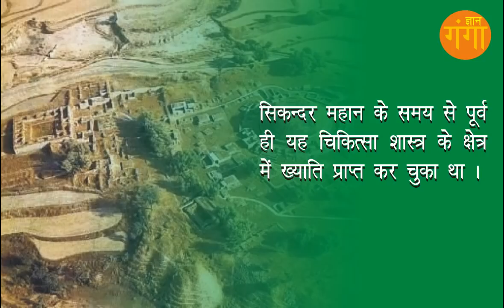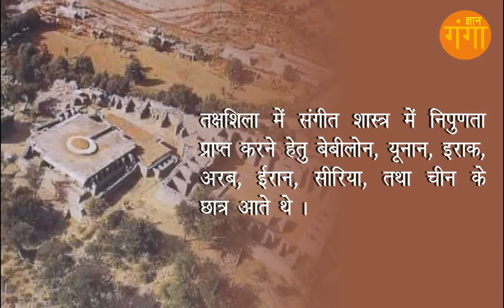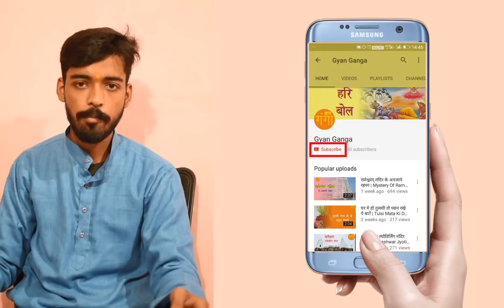विश्व का पहला तक्षशिला विश्वविद्यालय | World 1st University Takshshila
विश्व का पहला तक्षशिला विश्वविद्यालय | World No 1 University Takshshil